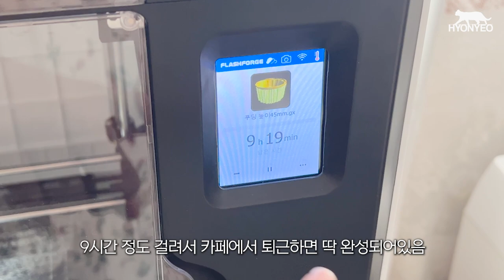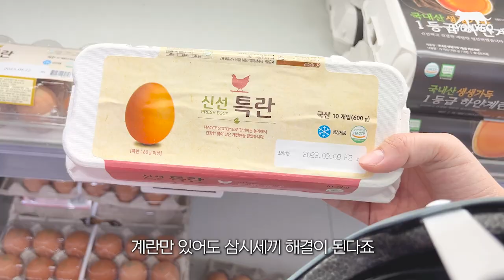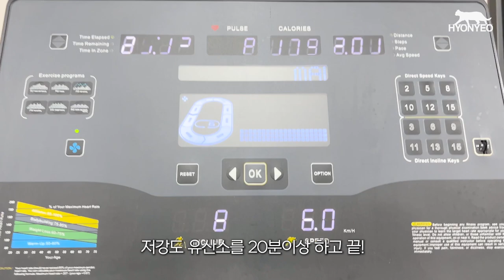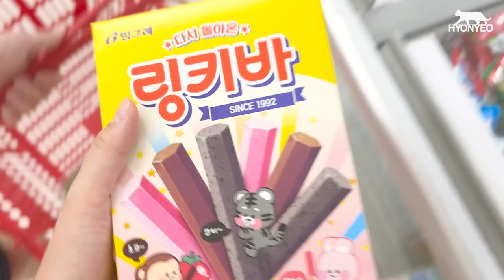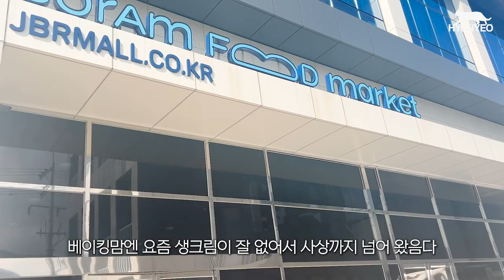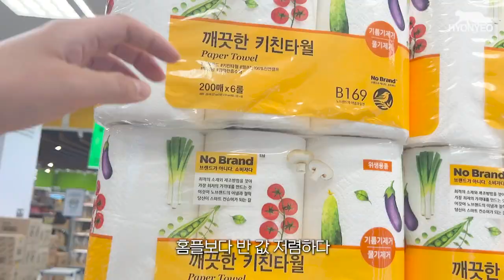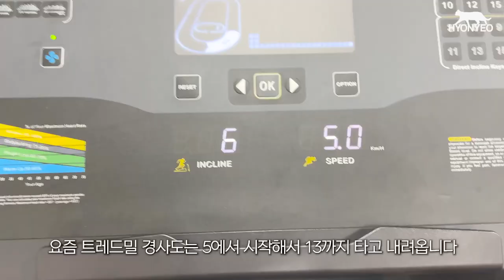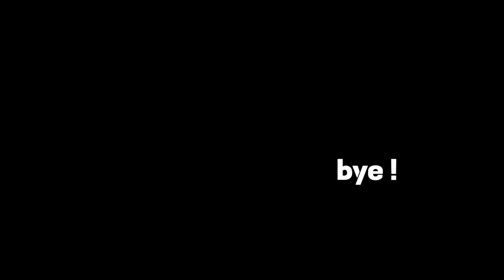(ENG) 장사 망했어도😎 맘 편하게 쉬는 휴무일 일상 vlog | 배달음식 안시켜먹기, 이마트 집밥 추천템, 주3회 오운완, 오랜만에 티타임,베이킹 재료 사기.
🏡 카페 주소 : 부산시 수영구 광일로 29번가길 18 1층, 한 잔의 풀내음

ㆍ카메라(camera) : iphone 11 / Go Pro 10 / Canon g7x mark2
ㆍ편집 프로그램(use program) : Adobe Premiere Pro CC